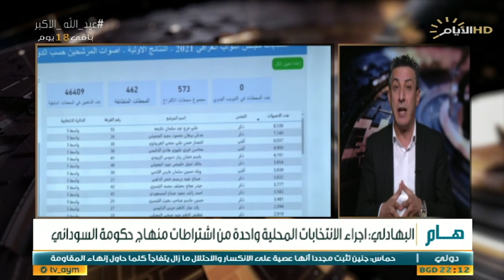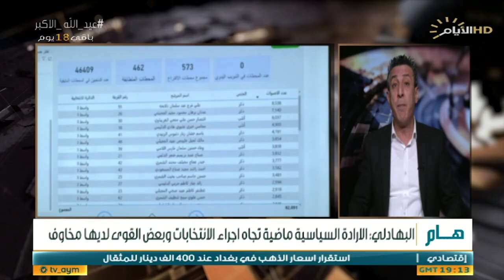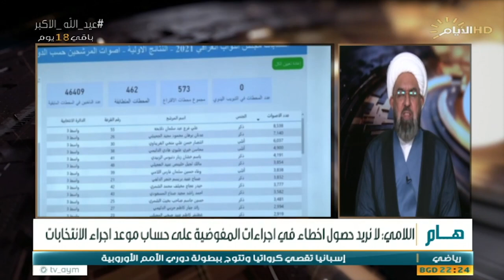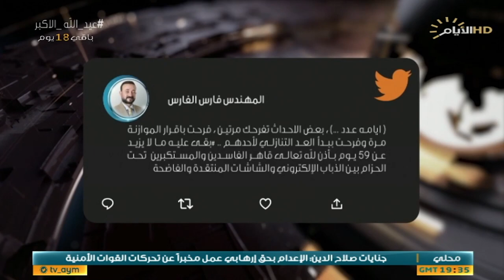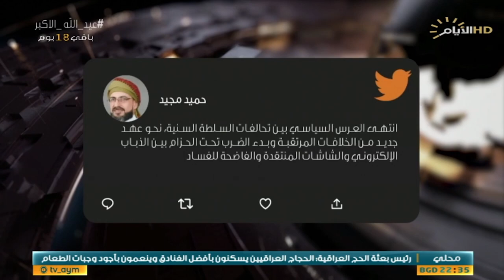حصاد الايام، انتخابات الخريف .. تأكيد الاجراء وضبابية الاجواء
حصاد_الايام مع بشار الظاهر
♦️الملف الاول:
انتخابات الخريف .. تأكيد الاجراء وضبابية الاجواء..

 د. عمار البهادلي :باحث في الشأن الانتخابي.

د. حيدر اللامي :عضو ائتلاف دولة القانون.

♦️الملف الثاني:
تحالفات البيت السني تبدد امال رئيس البرلمان بالبقاء..

اوراس ال حمد :سياسي مستقل.

غانم العيفان:سياسي مستقل.